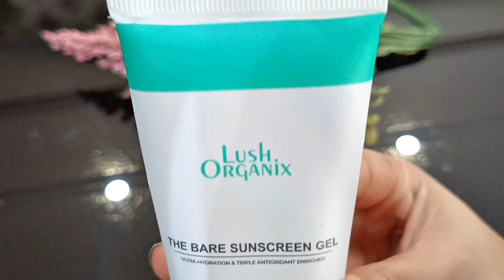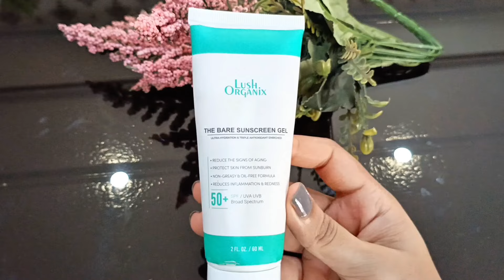Want non greasy sunscreen|Tired of oily sunscreen.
In this video I will review a jell based sunscream which is broad spectrum and suitable for all skin types and especially oily skin.